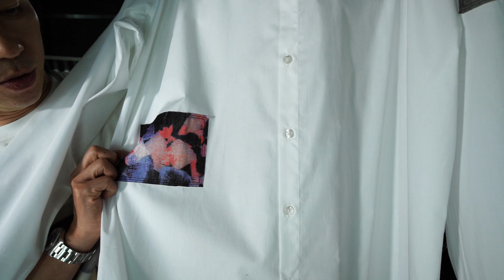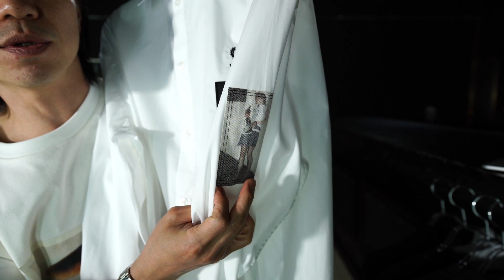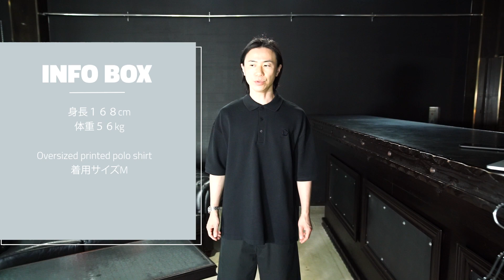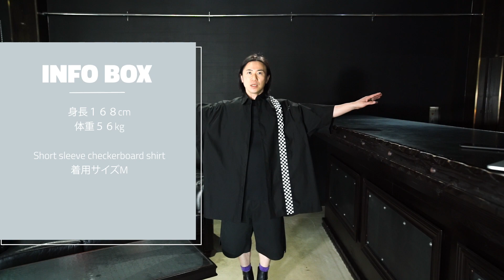【ラフシモンズ×フレッドペリー SS21】コラボレーションアイテム紹介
1:05
RAF SIMONS×FRED PERRY
Patched zip throug split hoody

2:56
Split Tshirt

3:42
Oversized printed patch Tshirt

5:05
Oversized printed polo shirt

6:36
Short sleeve checkerboard shirt
BLACK

8:54
Oversized patched LS shirt